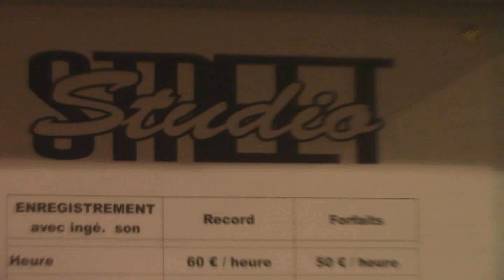LocoMuerte - PENDEJO (2019)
Réalisé par Steeven Corsini et enregistré au Street Studio

Ou écoutez-le en Streaming sur Spotify, Deezer, iTunes etc..